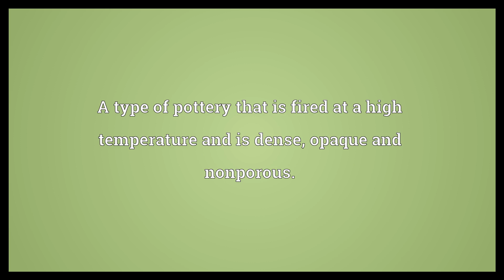Stoneware Meaning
Video shows what stoneware means. A type of pottery that is fired at a high temperature and is dense, opaque and nonporous..  Stoneware Meaning. How to pronounce, definition audio dictionary. How to say stoneware. Powered by MaryTTS, Wiktionary